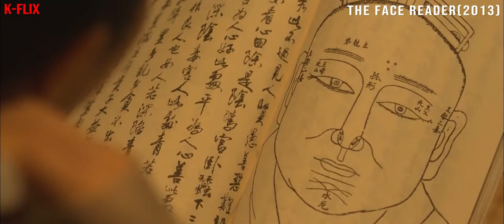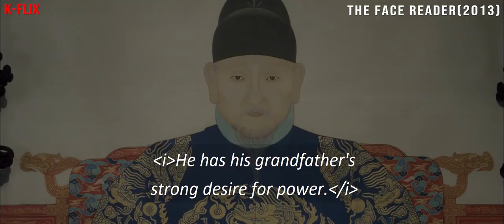THE FACE READER(2013)｜Review & 15-Minute Summary｜Include Endings｜Tomatometer 75%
The inner view of a genius visualist who penetrates everything when he sees his face. Having been living in the mountains with his brother-in-law, Paengheon, and his son, Jinhyung, he heads to Hanyang at the suggestion of Yeonhong, a gisaeng who watches the physiognomy, and works to look at people's physiognomy at Yeonhong's kitchen.
Around the time rumors circulated on the floor of Hanyang as a brave ornamentalist, Naegyeong entered the palace under the order of Kim Jong-seo to help the ministry of envoys and hire talented people, and when he learned that Prince Suyang was trying to do his best, he tries to change the fate of Joseon.